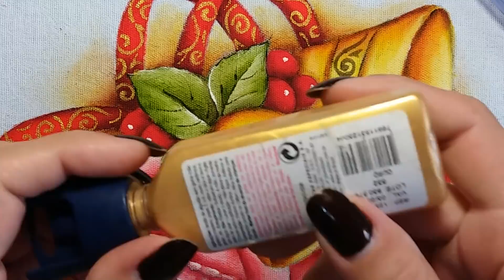Sinos de Natal c/ rosas - Parte 3 - Pintura em tecido